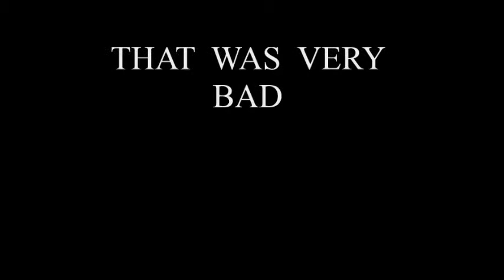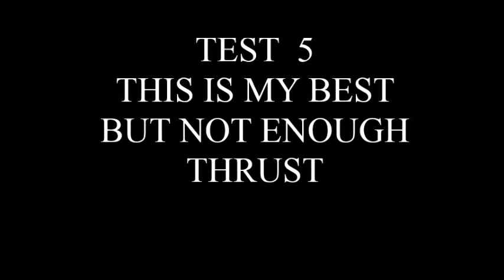ROCKET FUEL 1-2-3-4-5 30 3 2015 AVI